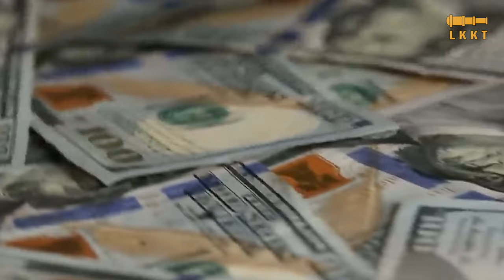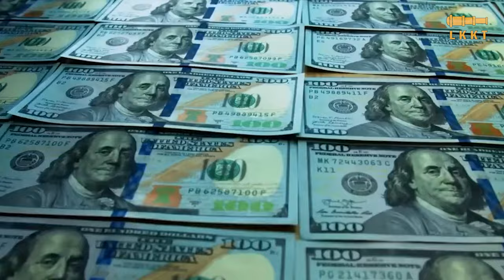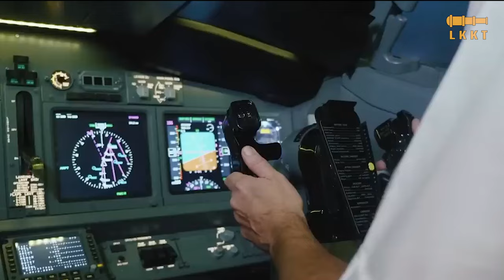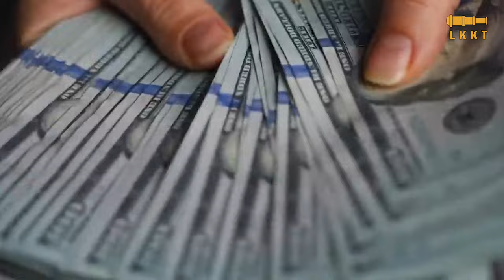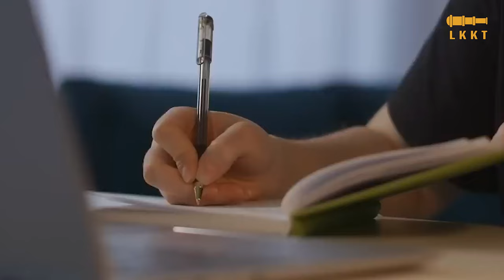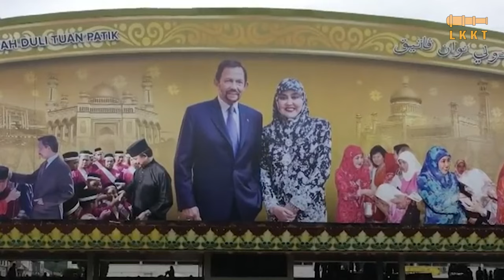QUỐC VƯƠNG BRUNEI - Vị Vua Tiêu Tiền Xa Hoa Bậc Nhất Thế Giới